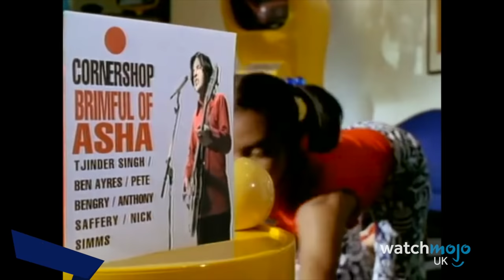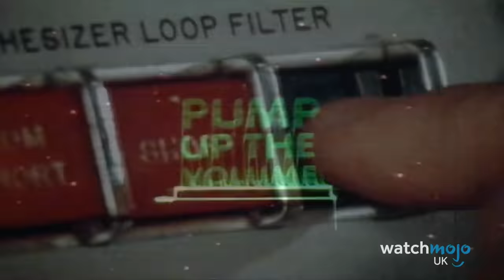Top 10 British One Hit Wonders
Whatever happened to these hitmakers? For this list, WatchMojoUK counts down the Top 10 British One Hit Wonders. Featuring acts like the Proclaimers, the Vapors, and even the Teletubbies.